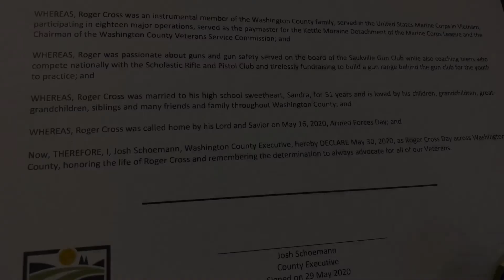May 30, 2020 is Roger Cross Day in Washington County